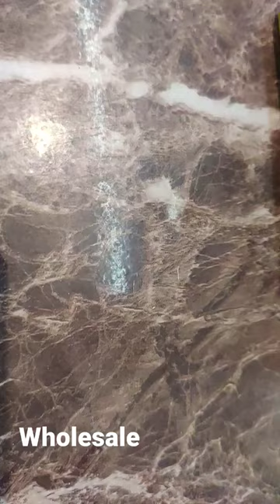brake shoes all bike&scooter are available at wholesale rate